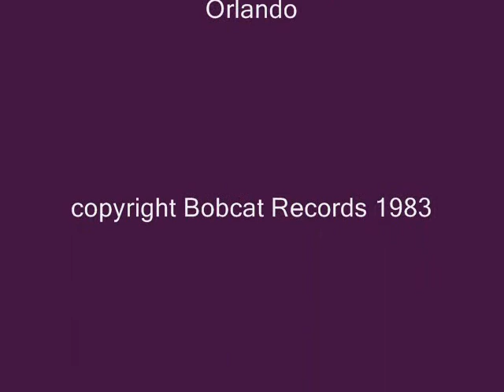Miss Kimberly - My Boyfriend Is A Communist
A production of Bobby Orlando that I have a very special feeling!
Written & Produced By Bobby Orlando.
Mixed By Denny O' Connor
copyright Bobcat Records 1983.